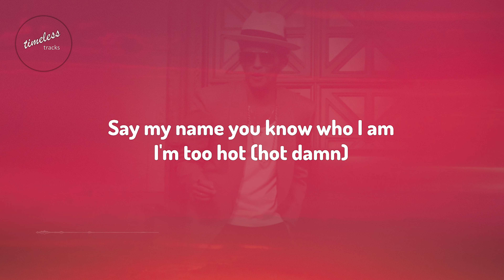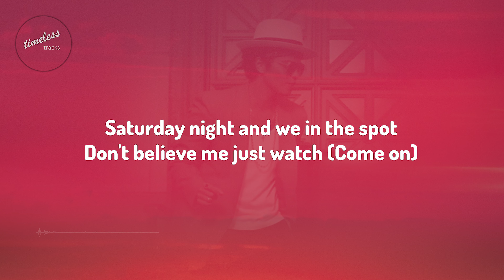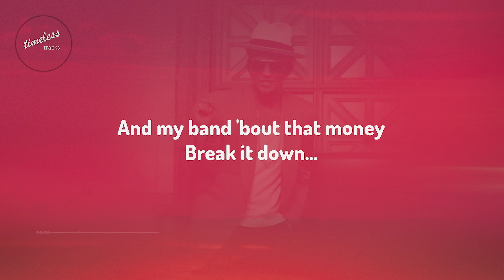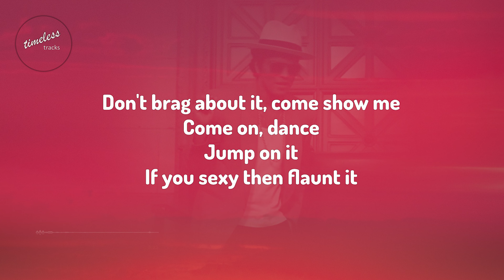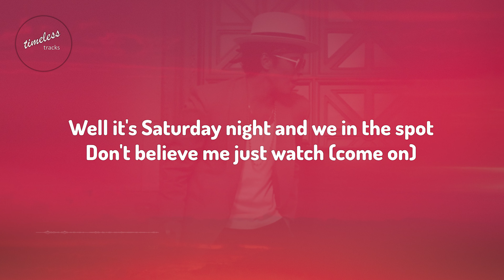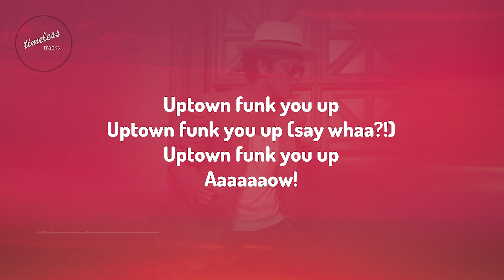Mark Ronson feat. Bruno Mars - Uptown Funk (Lyrics)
Artists: Mark Ronson, Bruno Mars
Track: Uptown Funk
Release Date: 2014